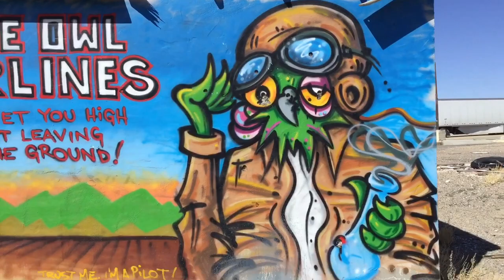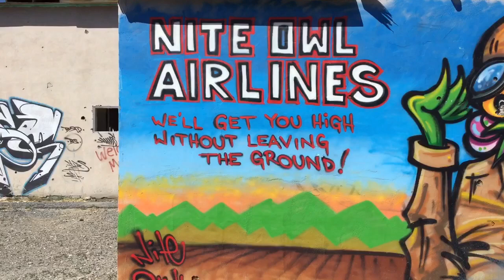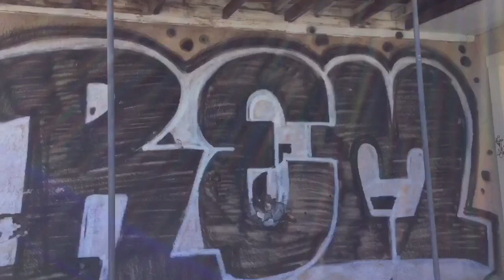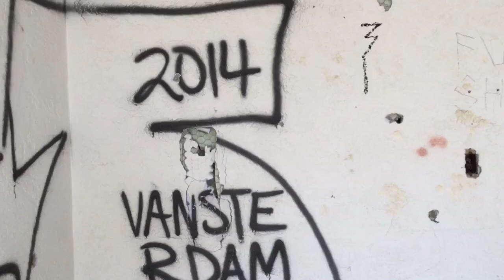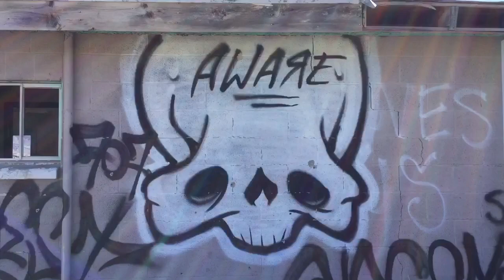Abandoned rest area near Coaldale, NV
Signs of alien invasion